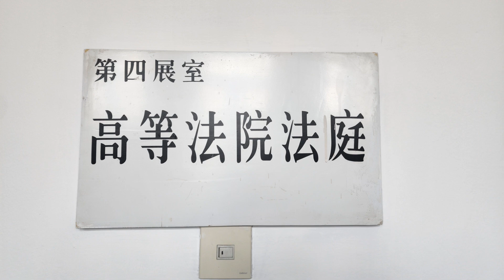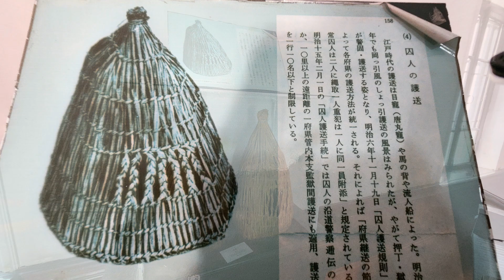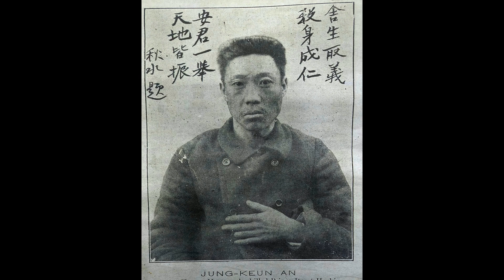관동법원 .여순감옥을가다 안중근의사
중국 대련시 여순구에 위치한  안중근의사의 발자취를 따라서